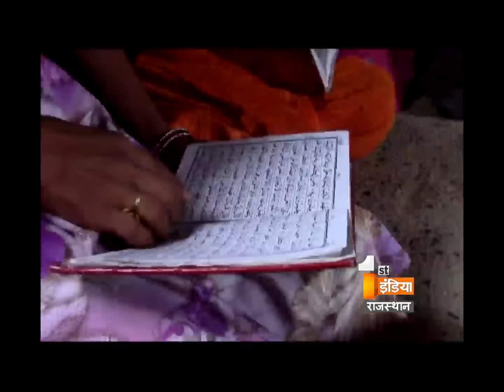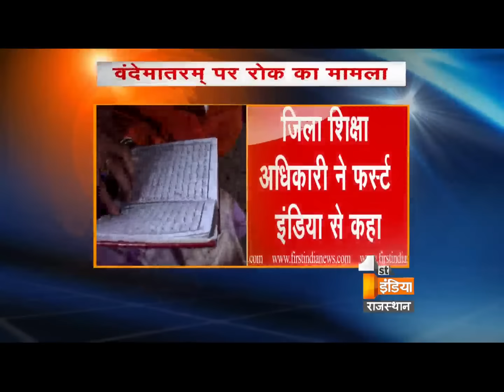Shocking - National Song is banned in a private school of Barmer | First India News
On this 15th  August 2016 we will be celebrating our 70th Independence Day. From 70 years we Indian's used to celebrate this day with full of passion and enthusiasm and after all this is the of our freedom. On this day we used to give respect to our country, by singing national anthem, national song by saluting our national flag. Mostly this ocassion is celebrated in schools but in Barmer a school is there where national song is banned it is a private school. Where Kuran is used to thought to the children it is a subject but why is our national song banned in the school?